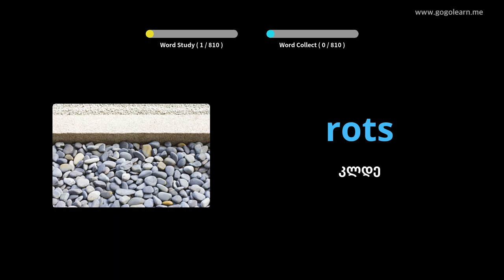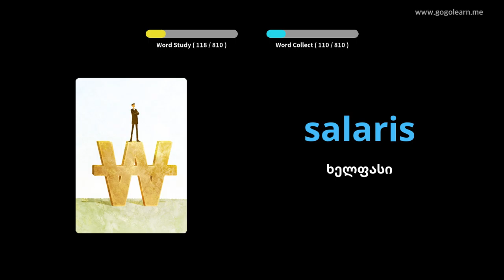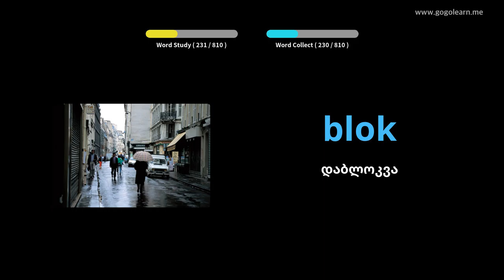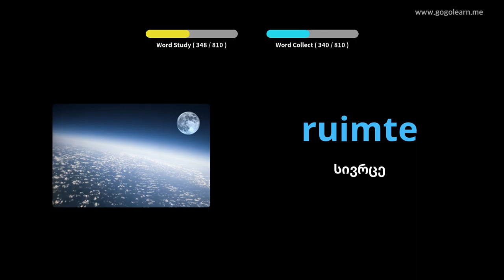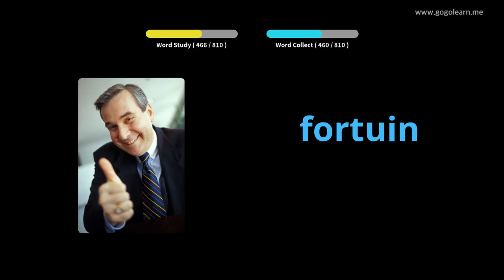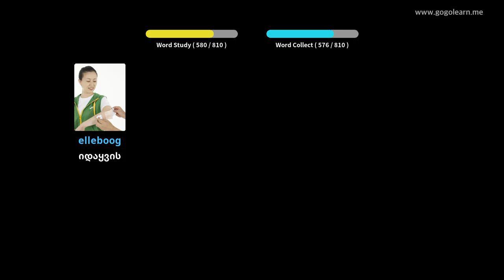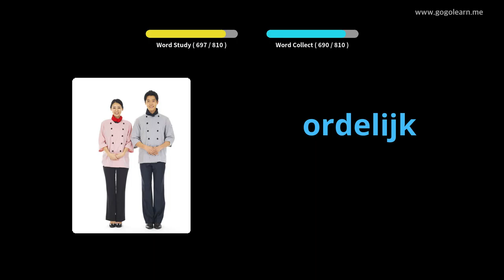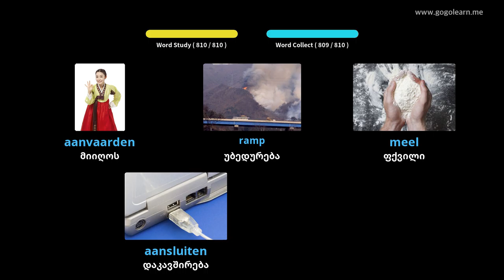ჰოლანდიური ლექსიკის საშუალო სკოლა | Golearn